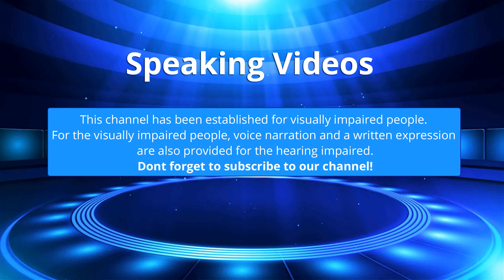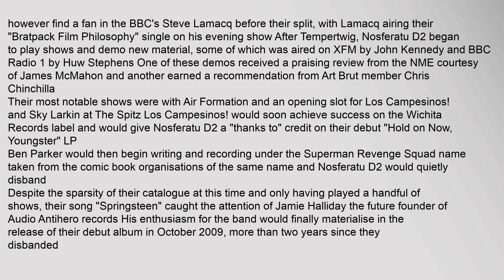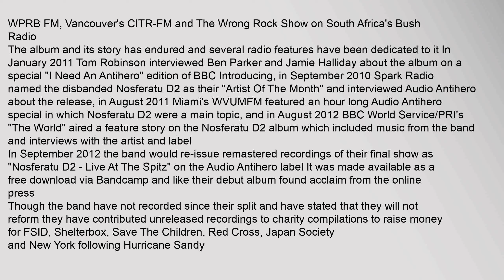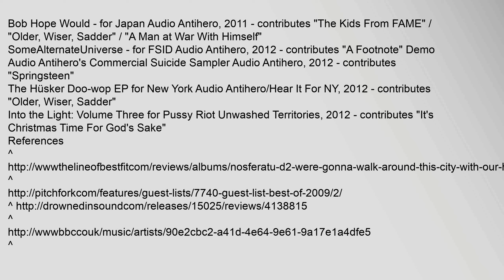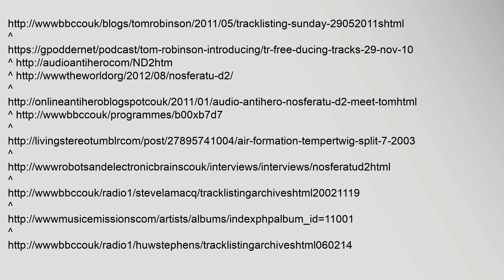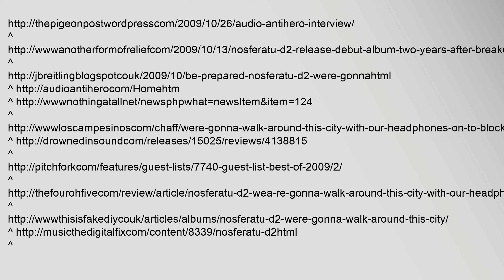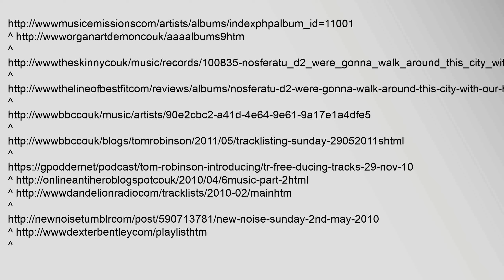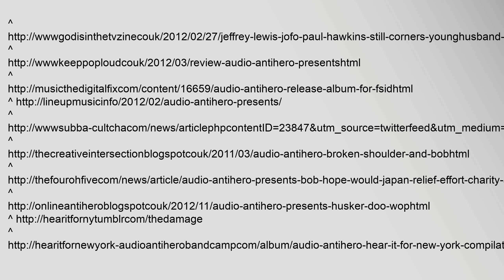Nosferatu D2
Contents
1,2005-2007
2,Debut,album/Posthumous,acclaim
3,Discography
31,Album,/,EP
32,Live
33,Compilation,Appearances
4,References
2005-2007